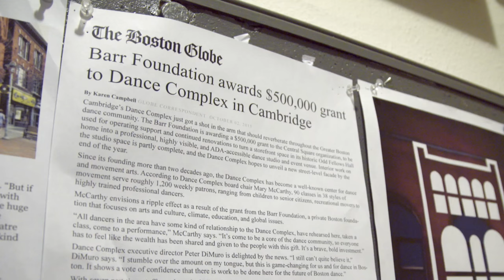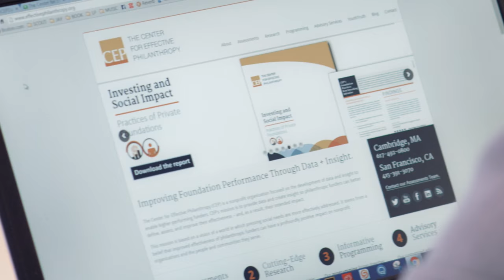An Introduction to the Center for Effective Philanthropy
The Center for Effective Philanthropy (CEP) provides data and creates insight so philanthropic funders can better define, assess, and improve their effectiveness — and, as a result, their intended impact on the nonprofit organizations and the people and communities they serve.